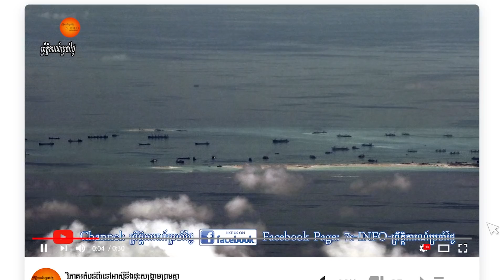តើនឹងមានអ្វីកើតឡើងនៅអាមេរិក បើត្រាំបដិសេធមិនផ្ទេរអំណាច?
២៤៤ឆ្នាំនៃប្រវត្តិសាស្រ្ដអាមេរិក គ្មានប្រមុខរដ្ឋណាមួយបដិសេធ ក្នុងការ ផ្ទេរ អំណាចចុងអាណត្តិទេ បើទោះបីជាលទ្ធផលបោះឆ្នោត ពោរពេញ ដោយ ជម្លោះ ក៏ដោយ។​